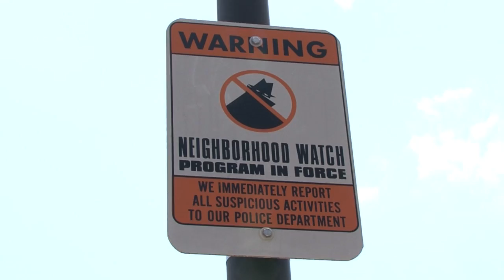Stay Tuned | Crime in St. Louis | We Welcome Communities in Our Court Room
Casey Nolen hosts this weekly discussion series featuring input from participants via Facebook, Twitter and Google+ Hangouts.